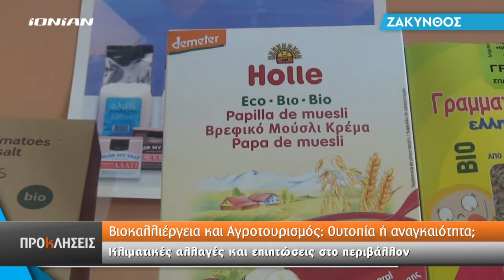ΠΡΟΚΛΗΣΕΙΣ | Βιοκαλλιέργεια και Αγροτουρισμός | Πέμπτη 19 Απριλίου 2018 | Ολόκληρο Επεισόδιο